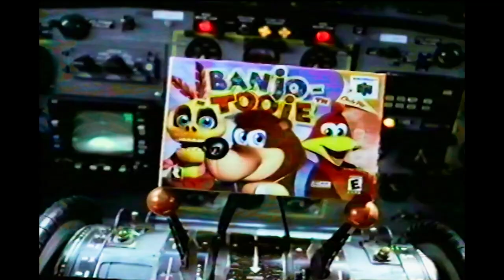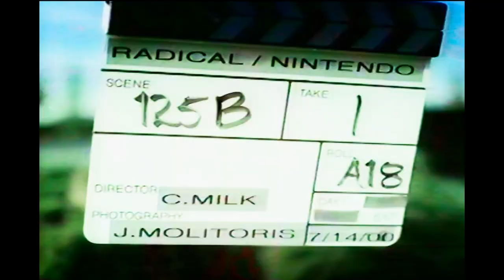Banjo-Tooie Commercial & Outtakes (VHS 2000)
0:00 - Commercial
0:40 - Outtakes